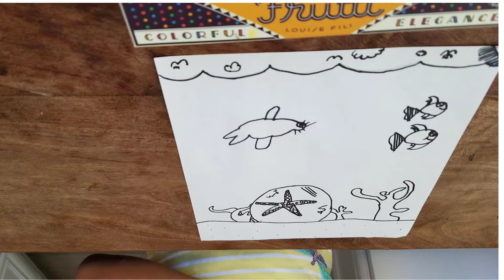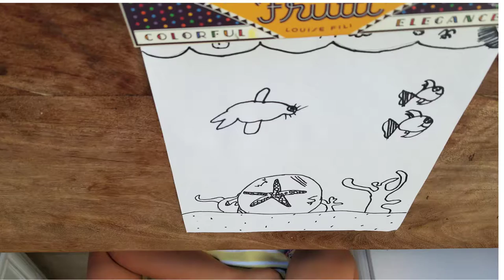starfish drawing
How to draw a starfish under the sea.